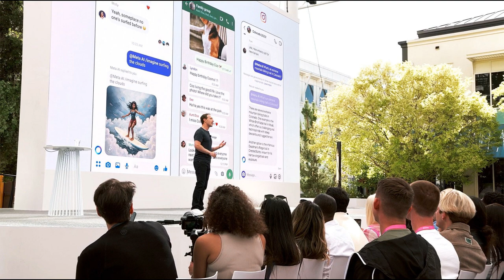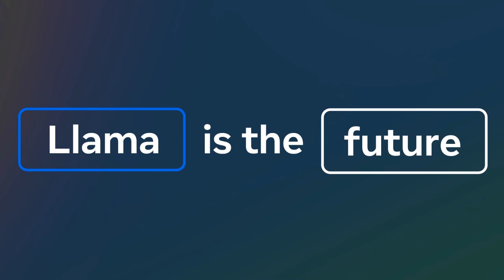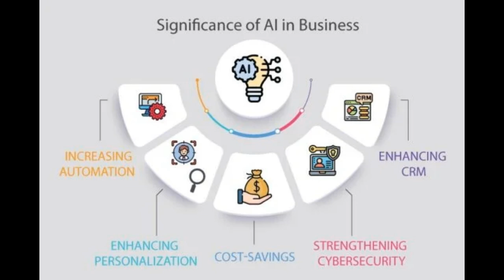Meta Llama 4: The Open-Source AI Revolution Redefining Voice, Automation & Global Standards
Welcome to our in-depth exploration of Meta’s groundbreaking Llama 4—a state-of-the-art open-source AI model set to redefine automation, voice interaction, and global AI standards. In this video, we dive into how Llama 4’s advanced reasoning and native speech capabilities are transforming the landscape for both consumers and businesses. Discover the potential of AI agents to streamline tasks, the strategic push against competitors like DeepSeek, and the massive infrastructure investments fueling this revolution.

What You’ll Learn:

Advanced AI Capabilities: See how Llama 4’s reasoning and multi-modal functions lead the way in open-source AI innovation.
Voice-Enabled Interaction: Understand the impact of native speech and natural conversation on user experience.
Automation & AI Agents: Learn how AI-driven assistants can automate routine tasks and offer concierge-level services for businesses.
Global Open-Source Standards: Explore Meta’s vision for establishing an American standard in AI that influences the global market.
Competitive Edge & Future Investments: Analyze the challenges from competitors like DeepSeek and the implications of Meta’s heavy investment in AI infrastructure.